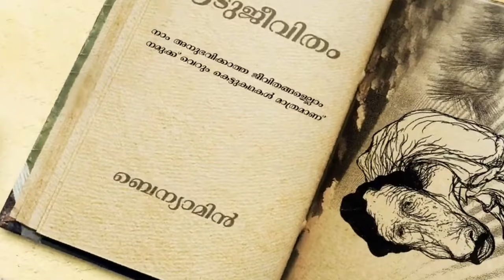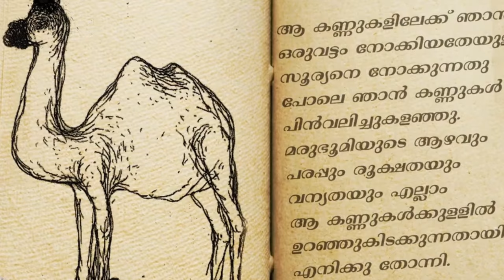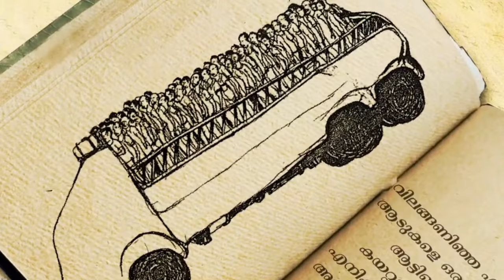ആടുജീവിതം നയിച്ച നജീബ് നെ പരിഹസിച്ച വർഗീയത തുപ്പുന്ന reena alax നോടുള്ള മറുപടി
ഒരു മതത്തെയും നിന്ദിക്കരുത്

എല്ലാവരും മനുഷ്യർ ആണ്

എന്റെ മതം  മാത്രം ആണ് വലുത് എന്നത് തെറ്റാണു